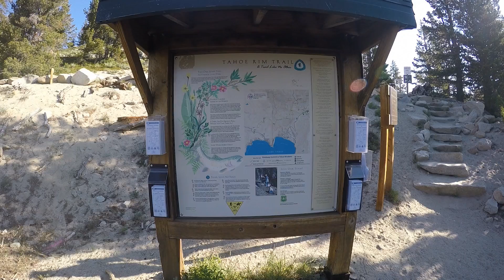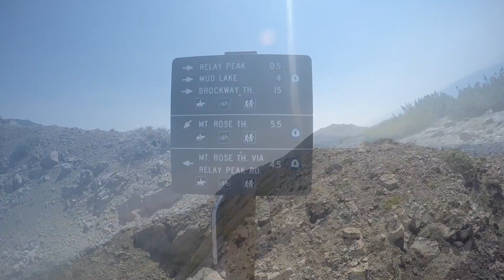Mt Rose Wilderness - Mt Houghton and Relay Peak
Just to the West of Mt. Rose Summit, there is a lesser known peak called Mt. Houghton. It's a beautiful hike with not a soul around. From there, you can also follow the ridge line for 2 miles to Relay Peak. Sometimes it's necessary to take the path less traveled and get out and explore.